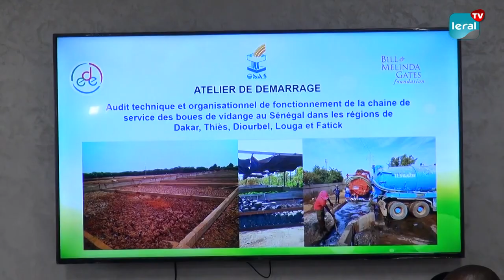Nouvelle Vision pour l'Assainissement: Mamadou Mamour Diallo démarre une étude ambitieuse à l'Onas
L'Office National de l'Assainissement du Sénégal (ONAS) a amorcé un tournant significatif dans la quête d'amélioration de l'assainissement au pays. Lors d'un atelier de démarrage dédié à un audit technique et organisationnel du fonctionnement de la chaîne de service des boues de vidange tenu ce mardi à la Direction générale, l'ONAS s'engage à élaborer des solutions novatrices pour relever les défis liés à l'assainissement autonome. Couvrant les régions de Dakar, Thiès, Diourbel, Louga et Fatick, cet événement marque le début d'une étude technique et organisationnelle ambitieuse, visant à repenser la gestion des stations de vidange au Sénégal. Écoutons Mamadou Mamour diallo Directeur général de l’onas au micro de Khadija THIOUB .